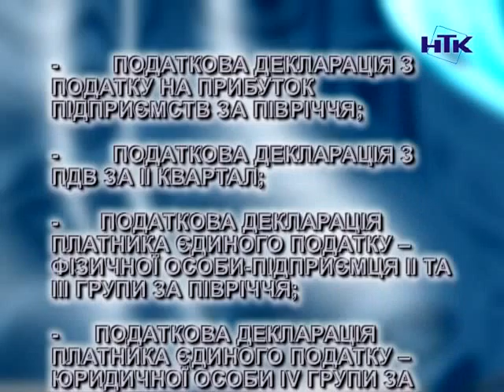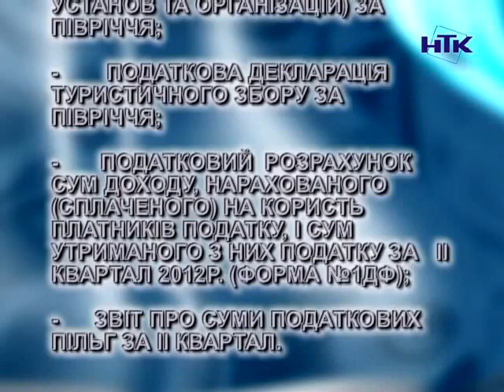9 серпня останній термін подання податкової звітності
9 серпня - останній термін подання до органів ДПС податкової звітності за II квартал 2012 року. Коломийська податкова нагадує платникам, що  граничний термін подання податкової звітності за квартал - протягом 40-ка календарних днів після закінчення кварталу та за II-й квартал поточного року припадає на 9 серпня.